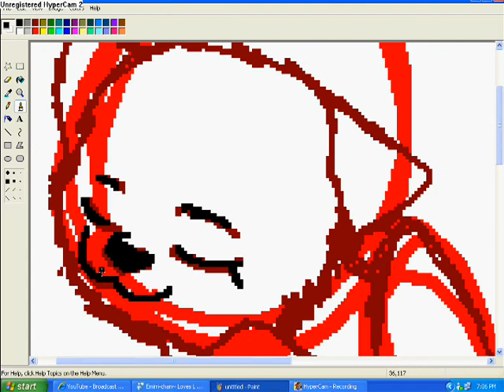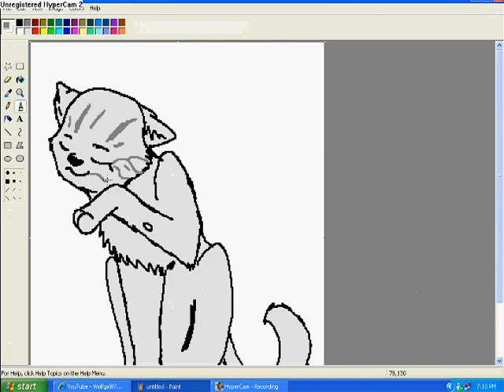Wolfgirl request-OLD-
Song: How does it feel ~ZUES

I love this band so much xD You peeps should check them out